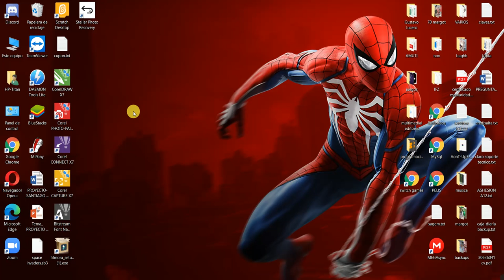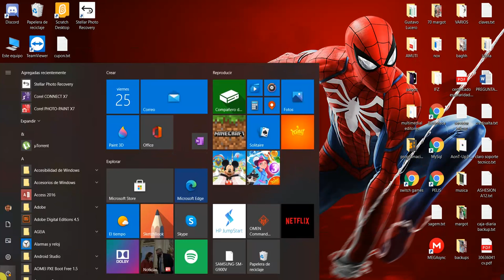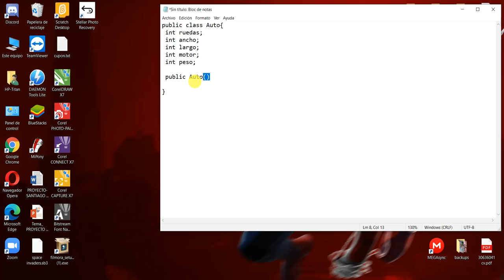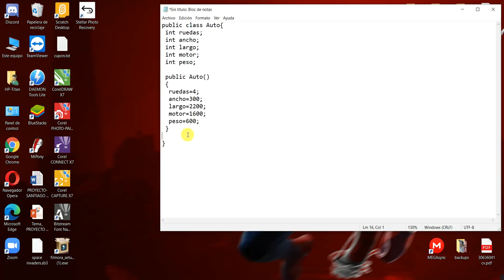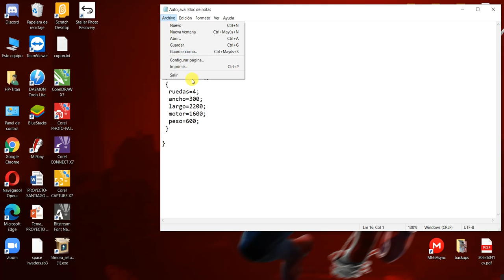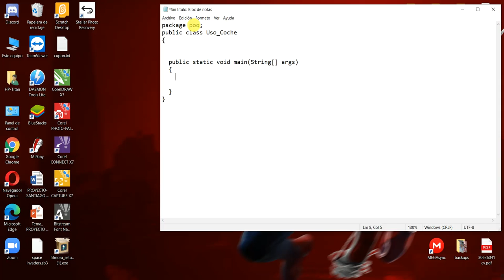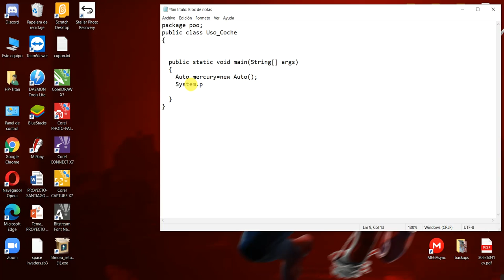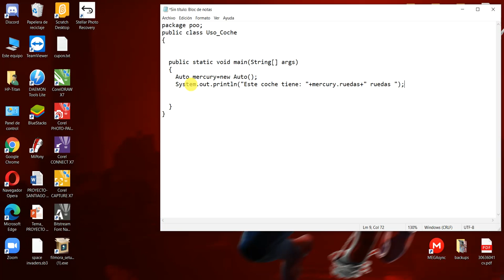30 JAVA paquetes y encapsulamiento parte 1